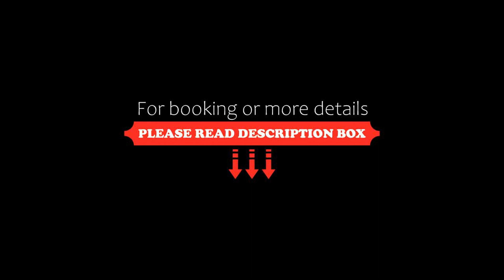Vienna Hotel Zhengzhou Zhongyuan Futa, Zhengzhou, China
About Property:
Situated within 1.2 km of Zhongyuan Tower and 4.2 km of Zhengzhou Century Amusement Park, Vienna Hotel Zhengzhou Zhongyuan Futa features rooms with air conditioning and a private bathroom in Zhengzhou. The property is around 5.4 km from Henan Geological Museum, 6.5 km from Zhengzhou International Convention Centre and 7.3 km from Minhang Road. The accommodation offers a 24-hour front desk and free WiFi throughout the property.
The rooms in the hotel are fitted with a TV.
Zhengzhou...
Property Type: Hotel
Address: Block B Yatai Century Plaza No.1210 Hanghai East Road Jinkai District, 450000 Zhengzhou, China
Searching For
1. Vienna Hotel Zhengzhou Zhongyuan Futa - Zhengzhou - China
2. Vienna Hotel Zhengzhou Zhongyuan Futa - Zhengzhou - China Address
3. Vienna Hotel Zhengzhou Zhongyuan Futa - Zhengzhou - China Rooms
4. Vienna Hotel Zhengzhou Zhongyuan Futa - Zhengzhou - China Amenities
5. Vienna Hotel Zhengzhou Zhongyuan Futa - Zhengzhou - China Offers and Deals
Audio Credit:
Track Title: Blank Slate
Artist: VYEN